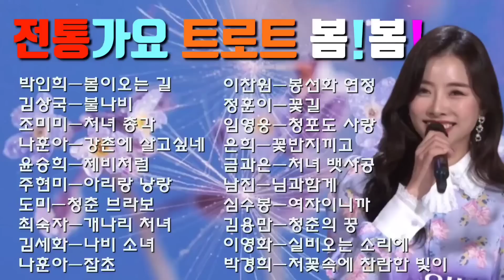💞전통 가요 트로트 봄 봄💞 봄이네요.,언제 들어도 정겨운 봄봄봄 트로트!!